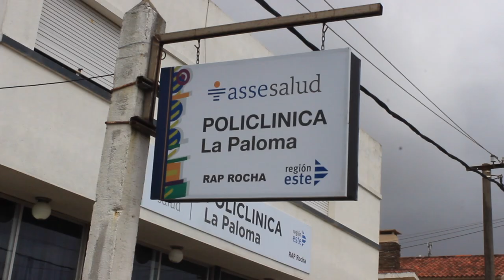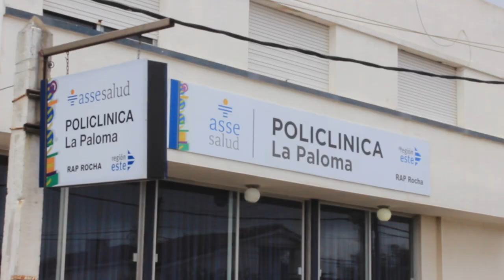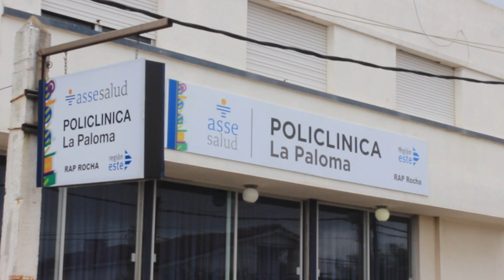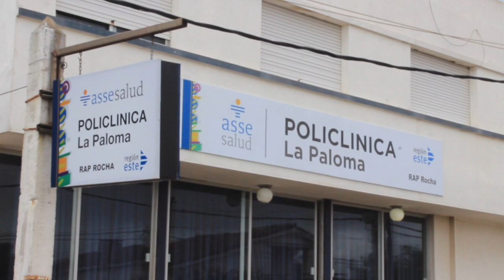DR. GUSTAVO AMORIN - DIRECTOR DEPARTAMENTAL DE SALUD